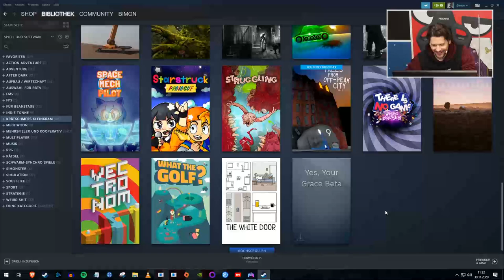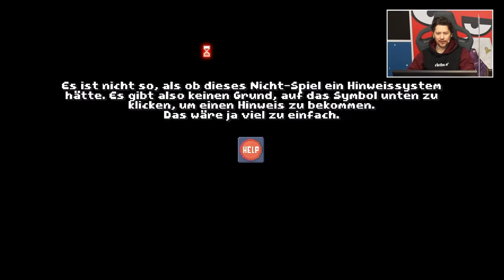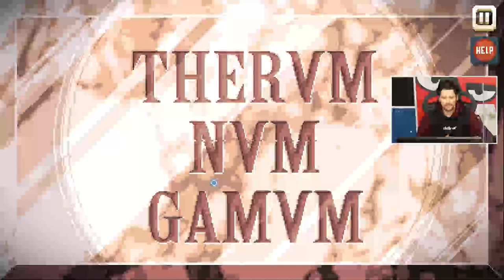Comedy-Gold in Spieleform | There Is No Game mit Simon #1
DRAW ME A PIXEL haben uns mit THERE IS NO GAME: WRONG DIMENSION ein ganz besonderes, pardon, kein ganz besonderes Videospiel geschenkt. Das Puzzle-Adventure, was dieses Jahr für MOBILE und den PC erschienen ist, reiht sich in die Ahnen-Reihe von humoristischen Meta-Games ein, die mit viel Humor und frischen Mechaniken das Videospiel-Gulasch aufs Korn nehmen. Das Spiel - das kann man wohl schon so sagen - ist dabei aber einfach herausstechendes Comedy-Gold, das hier und heute von Komik-Kumpel Simon Krätschmer für euch gedaddelt wird. Viel Spaß!